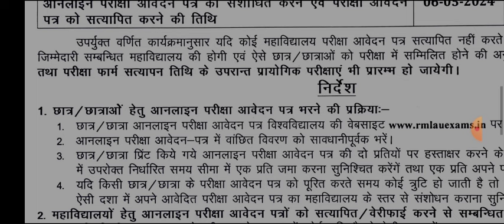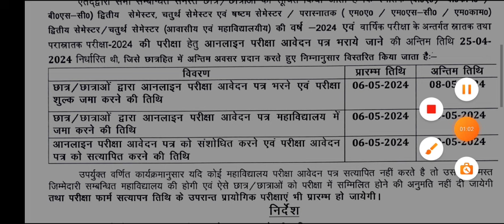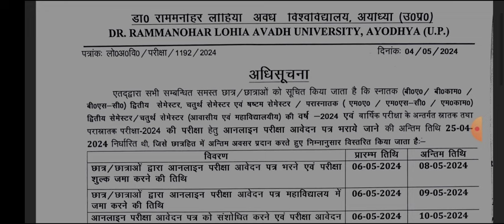कॉलेज परीक्षा पर अभी अभी आया बड़ा फैसला 2024 | BA B.Sc B.Com Exam New Update 2024